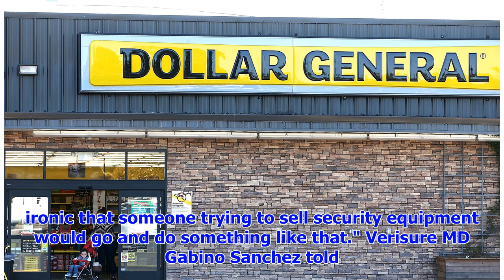Salesman Takes A Dump Outside Woman's House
A woman in Kent says her CCTV captured the disgusting moment a salesman had a poo right outside her ...